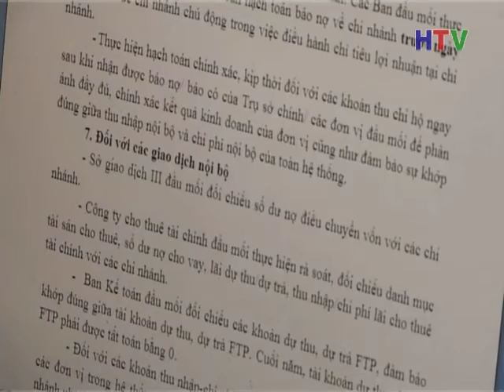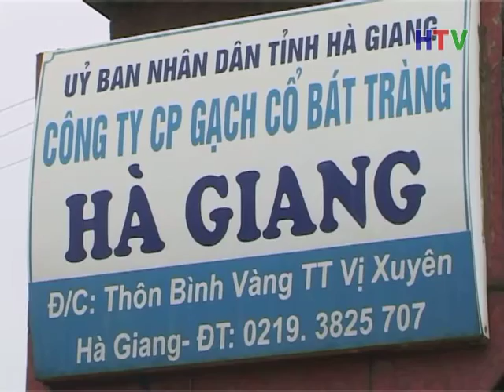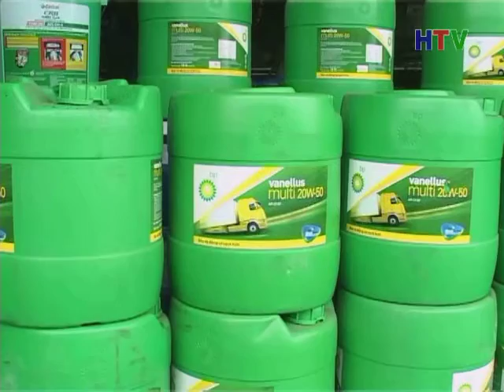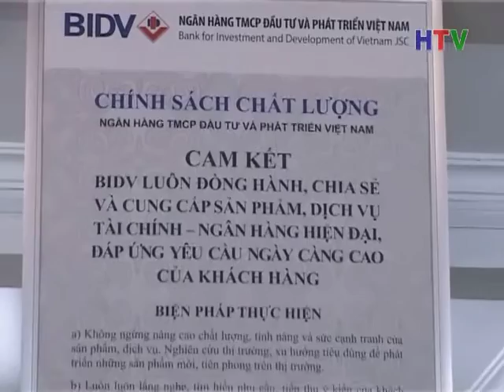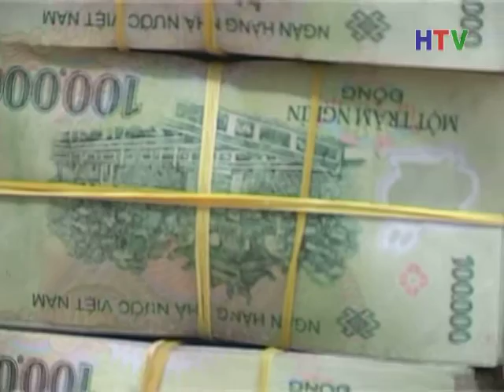PS ngan hang phat trien BIDV 4 11 2013